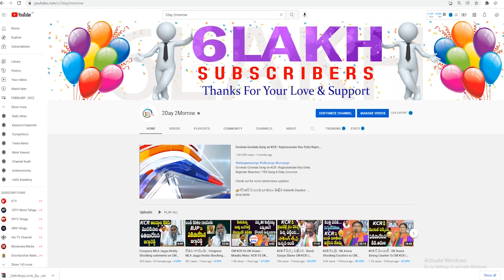MP Dharmapuri Aravind STRONG Counter To MLC Kavitha | MP Aravind Vs Kavitha # 2day 2morrow